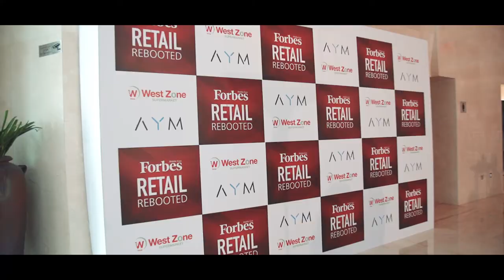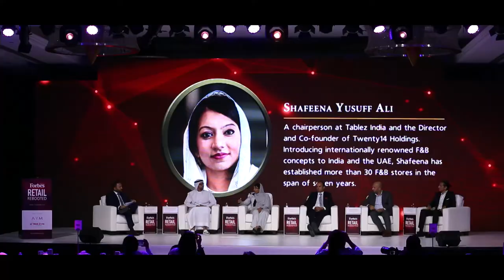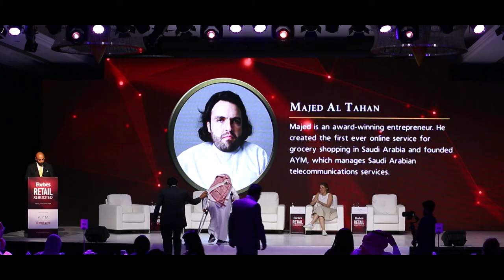Retail Rebooted 2019 - Highlights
Forbes Middle East has unveiled its first ranking of the largest retailers in the Middle East, which have helped shape the Arab world into the metropolis it is today. The ranking was released at our ‘Retail Rebooted’ forum at the Jumeirah Beach Hotel, Dubai, which gathered stakeholders, commentators, and experts to discuss the concept of delivering experiences to entice shoppers into the region’s many malls, while building online platforms that can stand up to global competition among other challenges such as new consumer data.